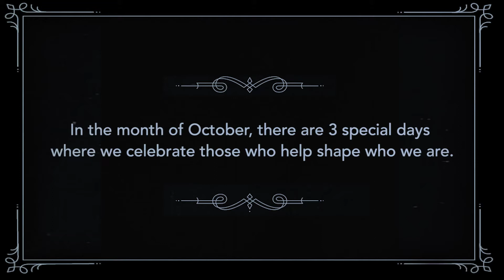Katlego on Grandparents' Day - Isn't it time to say thank you?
It’s Grandparents' Day on Sunday 2 October and we chatted to Expresso’s Katlego Maboe about his grandmother. Watch the video. Get inspired. And say thank you to those who have watched and helped you grow.